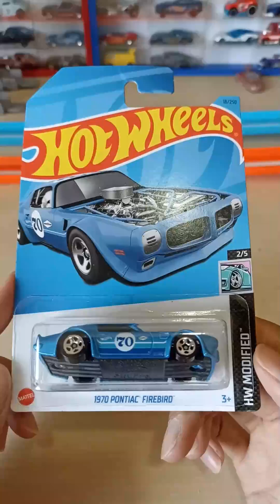Unboxing dan Review Hot Wheels 1970 Pontiac Firebird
Halo, kali ini gw unboxing Hot Wheels 1970 Firebird, nah ini tuh mobil aslinya punya performa yang sadis banget bisa menghasilkan 1.000 HP??? wah gimana bisa tuh

Semoga kalian suka ya sama video ini dan bisa bermanfaat buat nembah wawasan per-Hot Wheels-an Kita.

Happy watching ya gaes, enjoy the video.
Tengkyu :)